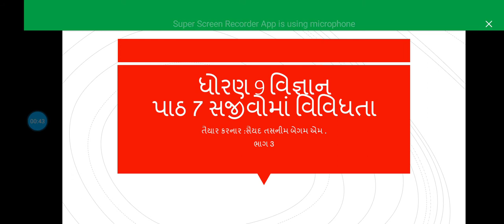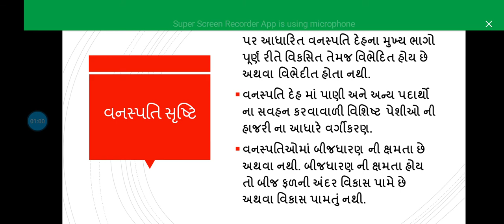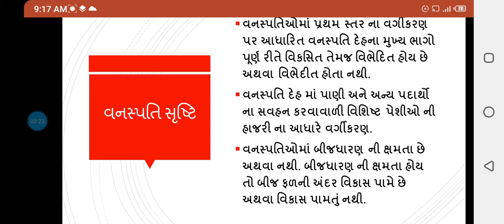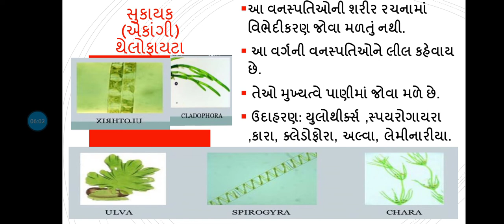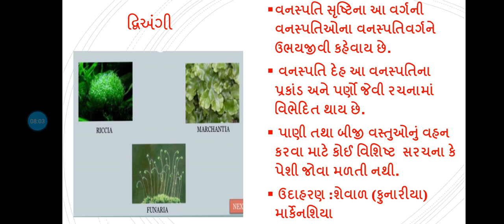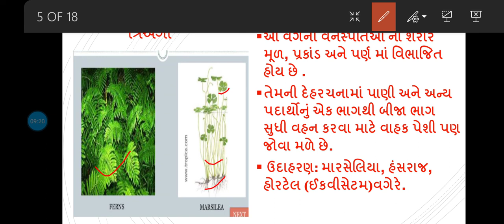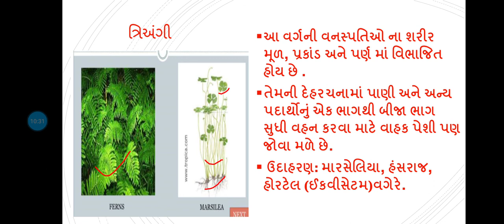ધોરણ 9 વિજ્ઞાન પાઠ 7 સજીવોમાં વિવિધતા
તૈયાર કરનાર: સૈયદ તસનીમબેગમ એમ.